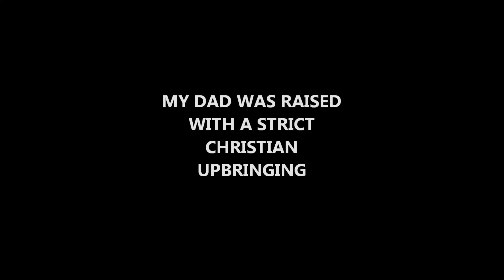BIG BAD DADDY by SKID LID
Original metal Demo song with a slow clean ending and a Devilish solo that still needs to be cleaned up a bit! Story added for effect. Recorded with Propellerhead software, line 6, Gibson and Ibanez guitars.